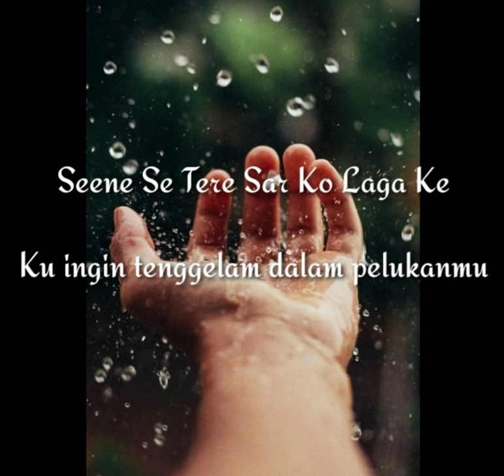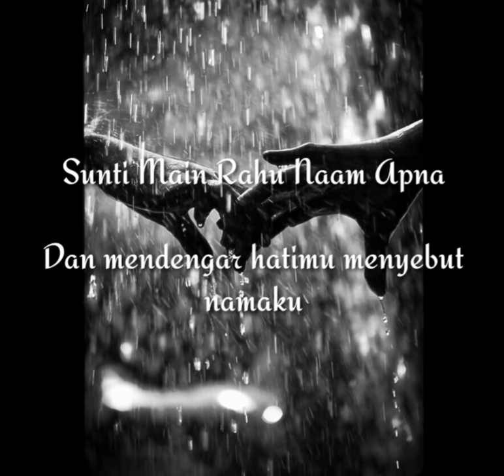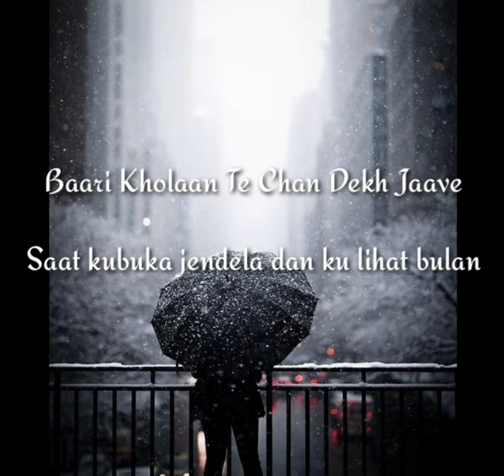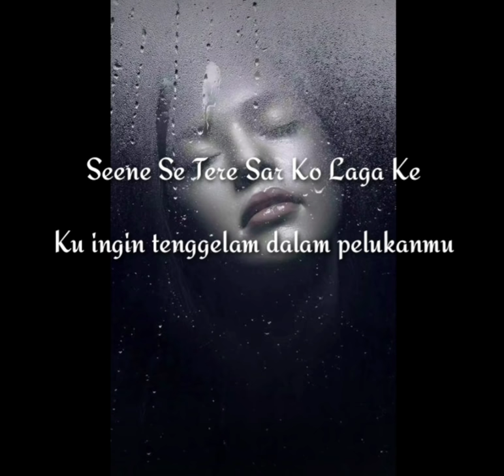Pal Pal Dil Ke Pass Versi Perempuan Lirik dan Terjemahan Indonesia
Cover Version by Anushka Gupta